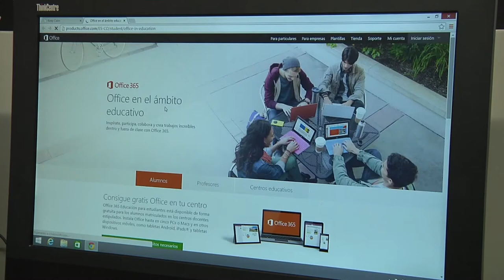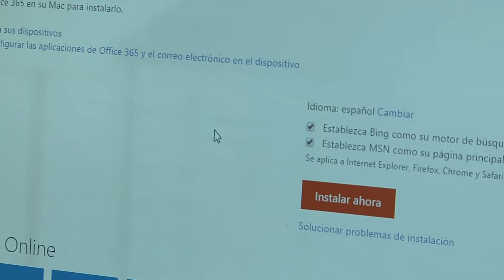Office gratis para todos los grancolombianos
El Poli y Microsoft le ofrecen a los estudiantes, profesores y colaboradores de nuestra Institución, la posibilidad de obtener gratuitamente la última suite de Office Professional Plus.